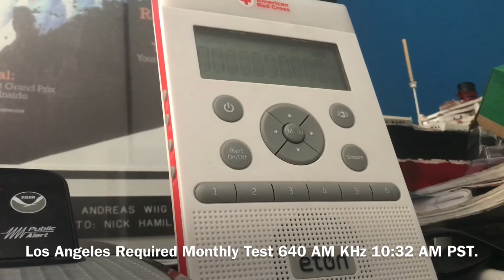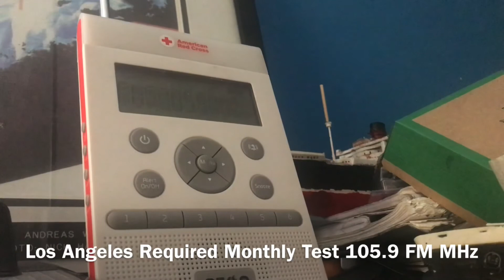Los Angeles Required Monthly Tests 11/26/19 640 AM/105.9 FM